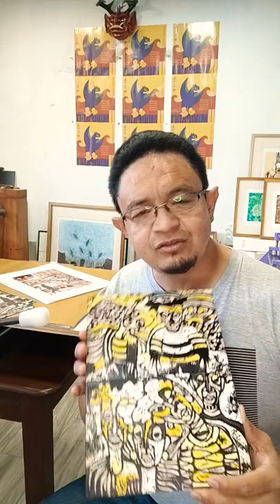Taller gratuito de cartongrafía si llegamos a los 2000 suscriptores.